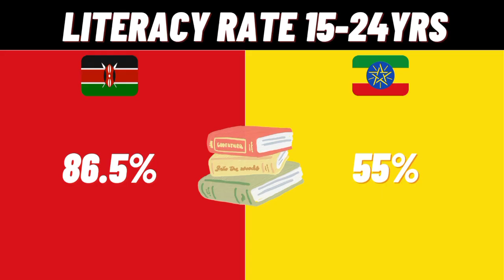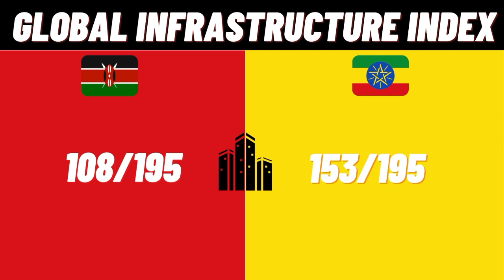KENYA vs ETHIOPIA | Which Country Ranks Higher?